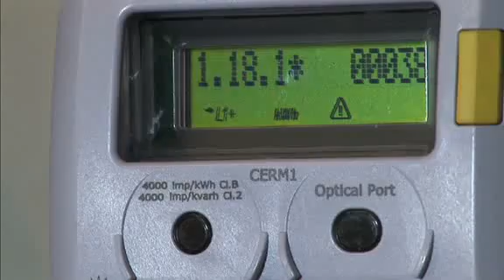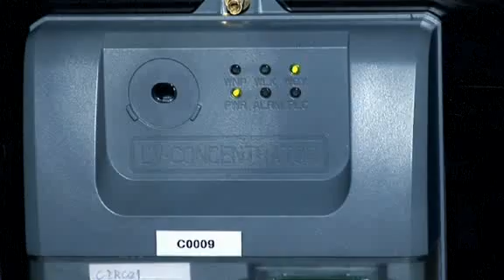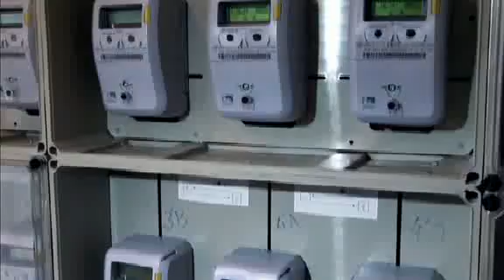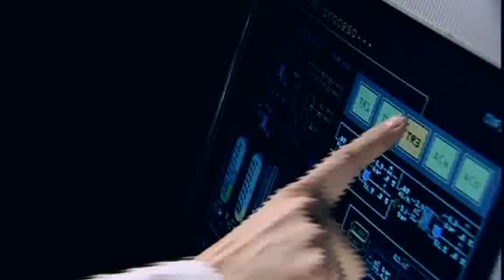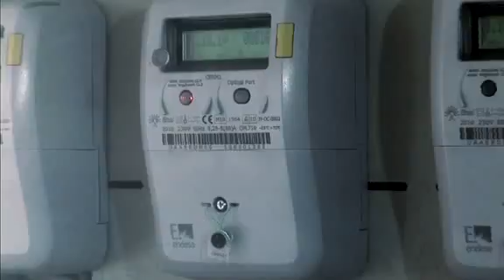Endesa Telegestión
a telegestión permite la lectura del consumo eléctrico y la realización de operaciones de forma remota gracias al desarrollo de un sistema de última generación de comunicaciones entre los contadores inteligentes, que sustituyen a los contadores eléctricos tradicionales, y la compañía eléctrica.

Este sistema, desarrollado conjuntamente por Endesa y Enel, está basado en la solución probada y fiable de Enel y la experiencia aportada por Endesa. Endesa lo ha adaptado a sus requerimientos de negocio y a la regulación española. La tecnología desarrollada por Enel se utiliza ya en más de 33 millones de contadores en todo el mundo y supone una referencia a nivel mundial por su eficacia